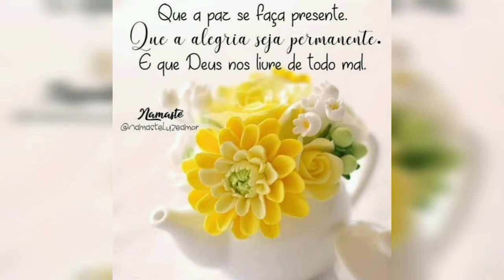Rotina de Limpeza e Organização do Quarto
📺 CONTEÚDO RELACIONADO
Sejam bem vindos ao nosso lar...
No vídeo de hoje Jennifer minha filha (10 anos) irá limpar e organizar o quarto dela.
Os pais são responsáveis diretos pela educação dos filhos. Por isso, devemos ensiná-los no temor do Senhor, com amor incondicional, senso de responsabilidade e sabedoria. Um ambiente familiar sadio e equilibrado também é fundamental para auxiliar o desenvolvimento dos nossos filhos na sua formação social, física, emocional, intelectual e espiritual, em todas as idades e fases da vida.
Espero que goste do vídeo de hoje, simples mas feito com carinho.

✉ Val Carvalho
Quer me enviar algo:
Endereço: Rua Assis Salomão Hid - 520
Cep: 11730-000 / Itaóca